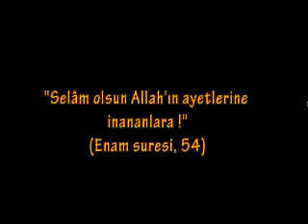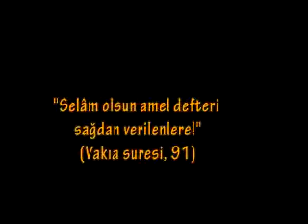28 Ocak 2018